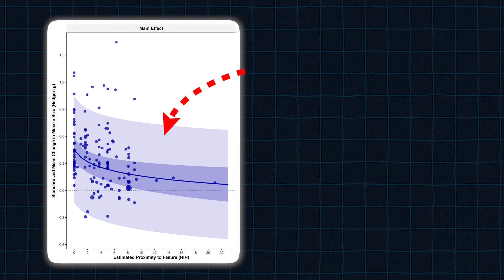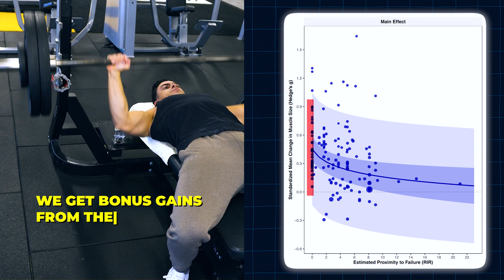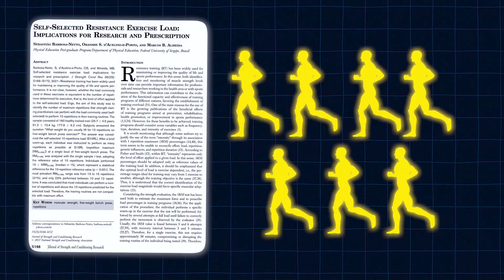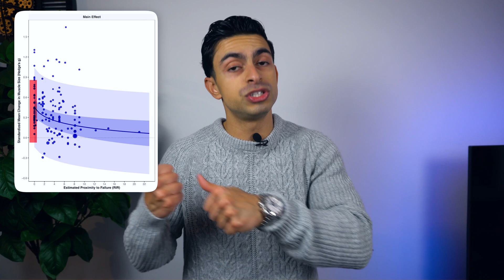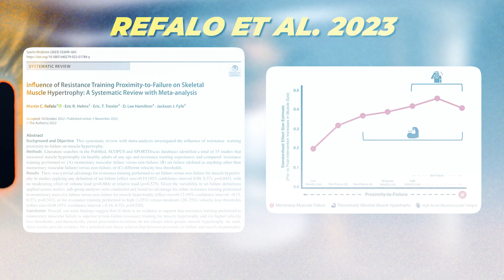Why I Started Training To FAILURE | New Science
Should you take each set to muscle failure or keep 1 to 3 repetitions in reserve at the end of each set?

Well, there is new research supporting that going to failure is actually better for muscle growth. A 2023 meta-analysis led by researcher Zac Robinson reviewed 55 studies about training intensity and muscle development

This meta-analysis found that the closer you train to failure, the more muscle growth progress you make. Most of the progress is made when you train to failure or keep a maximum of 1-2 repetitions in the tank. And the biggest bonus in muscle gains even seems to occur when you train to failure.

So Mike Mentzer, Arnold Schwarzenegger, and our very own Sam Sulek were right, or is there more to it?

Check the timestamps below to learn all about training intensity!

0:00-0:15 Training To Failure Works
0:15-0:49 New Meta-Analysis
0:50-1:45 Defining Muscle Failure
1:46-3:06 Most People Take It Too Easy
3:07-4:14 How I Train To Failure
4:15-6:01 Realistic Failure Training Example
6:02-7:18 Perspective About Previous Research
7:19-7:50 Warm-Up Is Important!
7:51-8:00 Conclusion